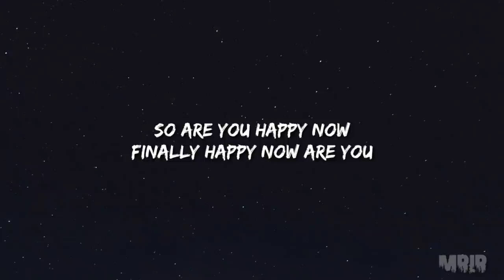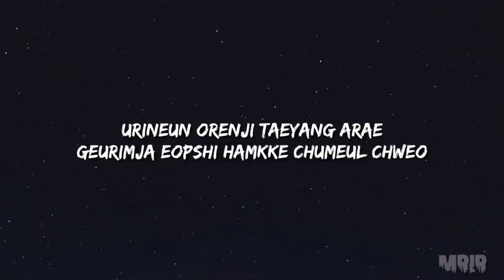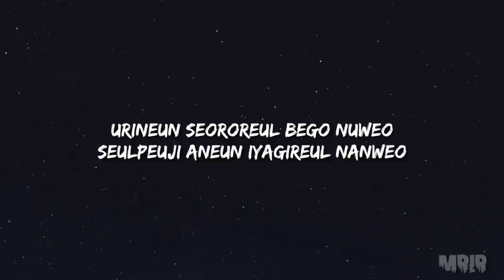IU - Eight feat. SUGA KARAOKE Instrumental With Lyrics